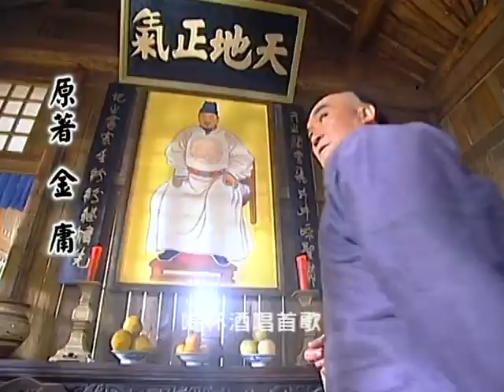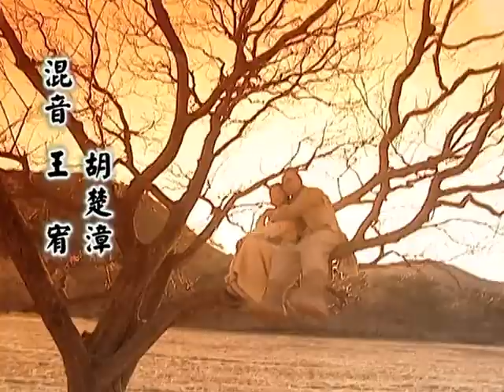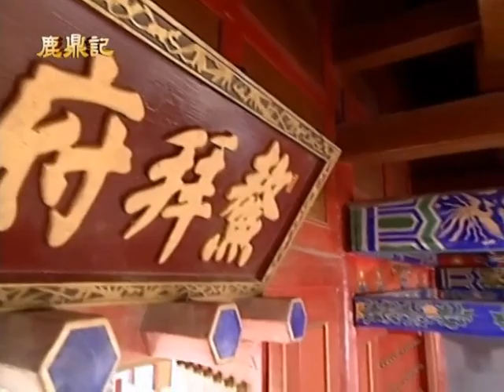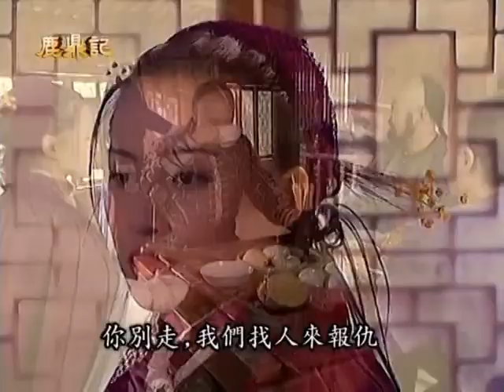小宝与康熙07 / The Duke of Mount Deer 2000